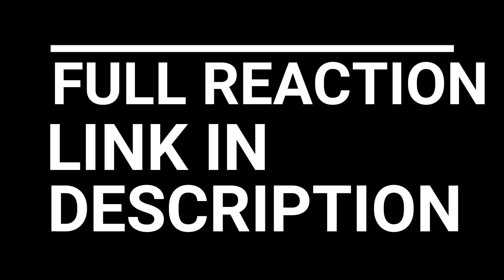NEN=AMAZING!!! HUNTER X HUNTER 2011 EPISODE 55-57 REACTION